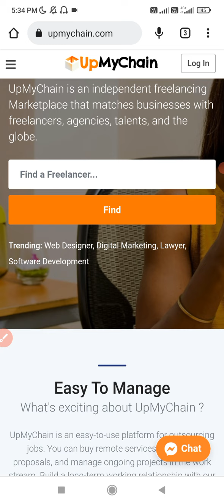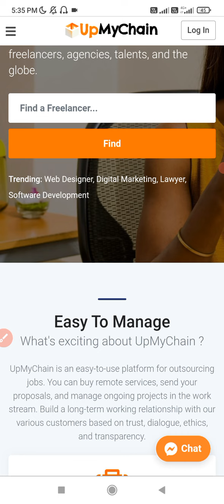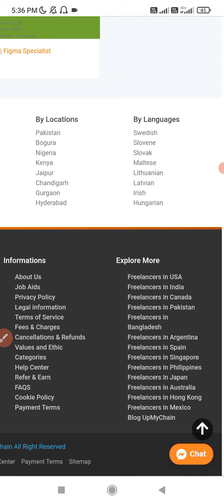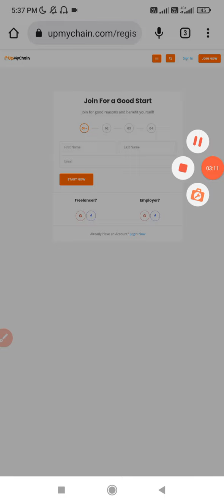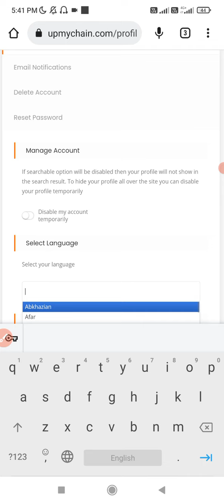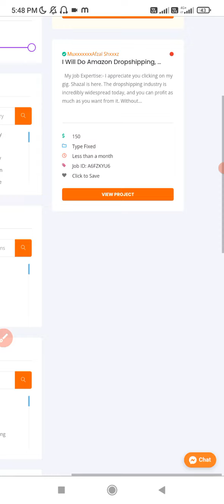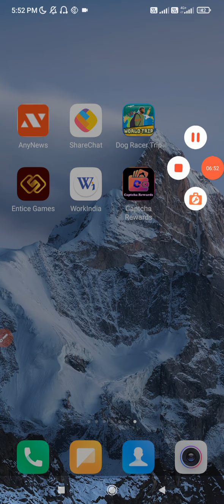UPMYCHAIN WEBSITE TUTORIAL HINDI | EARN MONEY ONLINE FROM FREELANCING | DATA ENTRY JOB | TYPING JOBS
In Video

4 GROWW ⤵️⤵️⤵️
SIGNUP ₹100 PER REFER ₹100

Refer Code ⤵️⤵️⤵️
323627

Refer Code 👇👇👇
LUVYLUV159

Topic Coverd
Free Earning
Make Money
Earn money
Earn